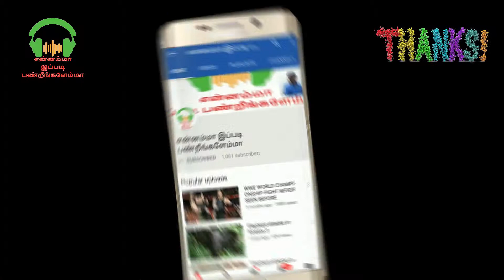Inji iduppazhaga song cover version | female foreigner melody voice